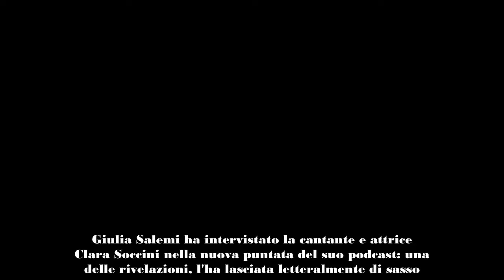MI SEI CADUTA IN BASSO! GIULIA SALEMI DI SASSO DOPO LA CONFESSIONE DI CLARA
Giulia Salemi ha intervistato la cantante e attrice Clara Soccini nella nuova puntata del suo podcast: una delle rivelazioni, l'ha lasciata letteralmente di sasso.

Clara Soccini è una delle rivelazioni esplose dopo l'ultimo Festival di Sanremo. Molti la conoscevano nelle vesti di attrice: il suo ruolo di Crazy J nella serie targata Rai Mare Fuori, è stato parecchio di spicco soprattutto nella terza stagione. Nella quarta, il suo personaggio sembra essersi allontanato definitivamente dalla fiction. In effetti, segue in parallelo la vita dell'artista stessa. Clara nasce come cantante e vuole muoversi maggiormente verso questa strada.